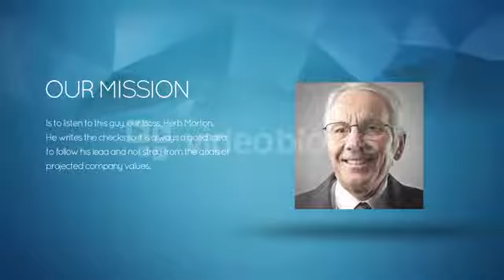After Effects CS5 Template: Quick Marketing Promo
Title: After Effects CS5 Template Quick Marketing Promo
Frame Rate:
Duration:
Alpha Channel:
Required Plugins: